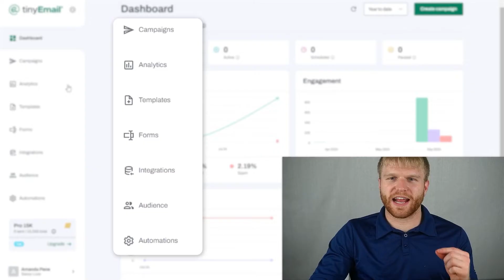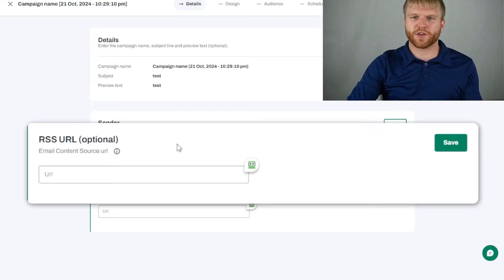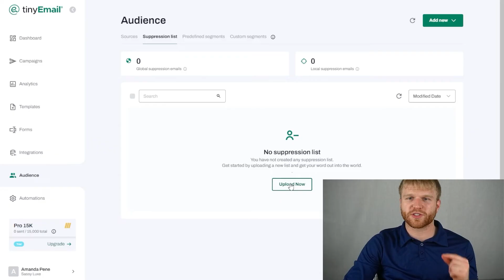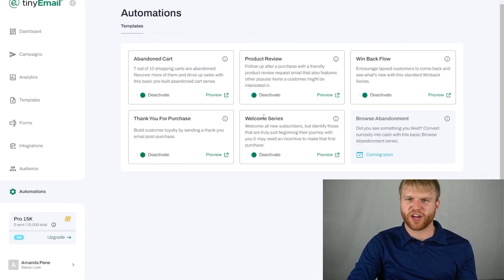Master Email Marketing in Minutes: A Step-by-Step Guide to tinyEmail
Looking to simplify email marketing? tinyEmail makes it easy! With a user-friendly interface, 500+ customizable templates, powerful automations, and real-time analytics, tinyEmail helps you create campaigns that drive engagement and conversions.

Watch now to see how tinyEmail can streamline your marketing efforts in minutes.

00:00 Introduction
00:22 Meet tinyEmail
00:36 Interface Overview
00:57 Campaigns & Deliverability
01:20 Templates & Customization
01:43 Forms & Audience Building
02:00 Analytics & Insights
02:23 Integrations
02:45 Audience Segmentation
03:03 Automation & Recurring Campaigns
03:25 Special Offers
03:46 Closing